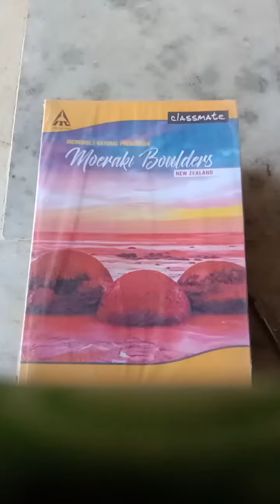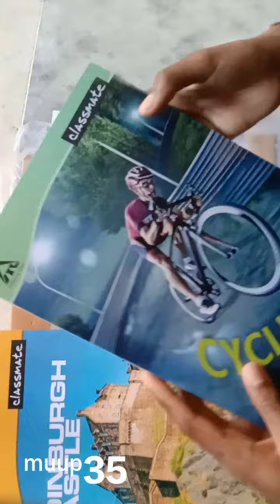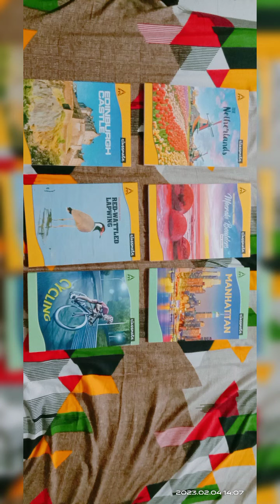Classmate notebooks, Single line 240 pages ( pack of 6).